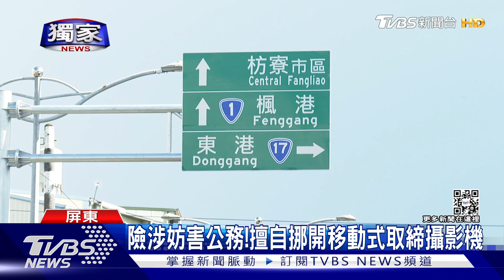獨家 險涉妨害公務! 騎士擅自挪開移動式取締攝影機｜TVBS新聞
屏東枋寮往墾丁的台一線，是警方交通取締熱點，遇上假日，會架設移動式取締攝影機，沒想到有一名重機騎士，騎車經過看到一部機器沒警察在看管，他竟然直接伸手把鏡頭轉向，擅自移動，但還好當時員警臨時有任務離開，不算執勤期間，否則騎士就要涉及妨害公務遭法辦。